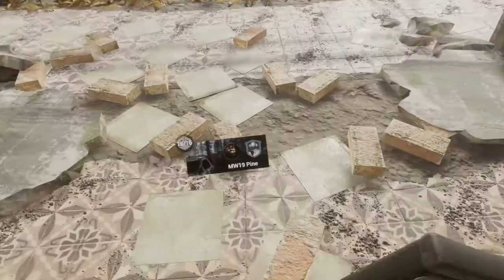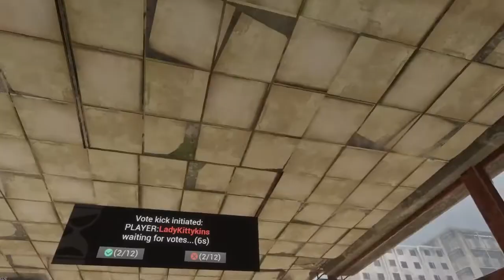Contractors UE4 22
on pc
on vr